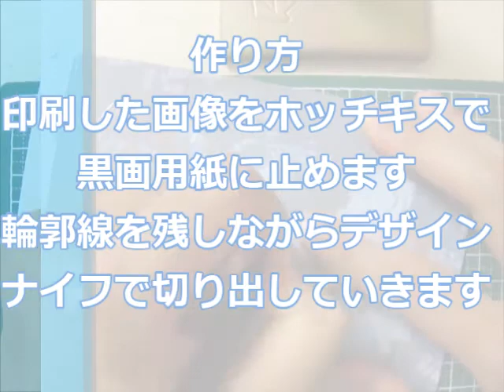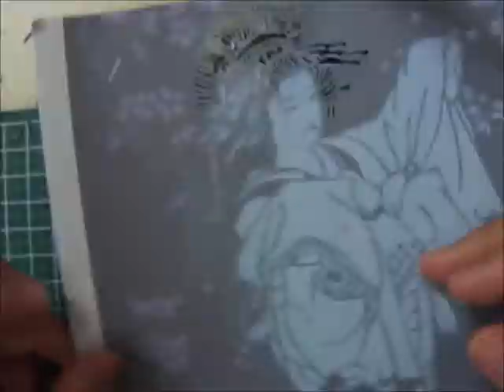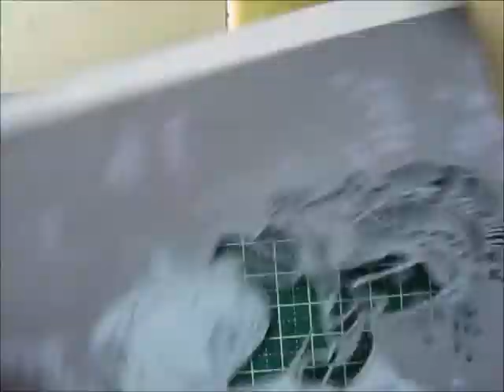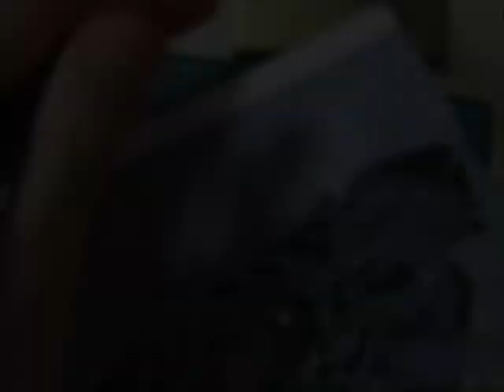切り絵で着物の女作ってみた！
前回も似た作品を作りましたが、今回のはより細かく作ったつもりです。